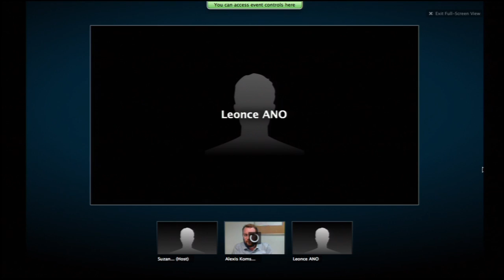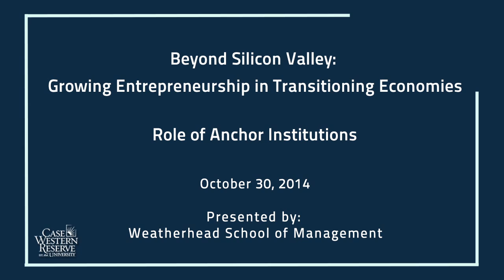Beyond Silicon Valley Session 2: Role of Anchor Institutions - October 30, 2014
Live Webex event from Case Western Reserve University